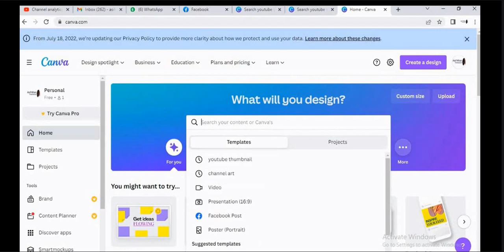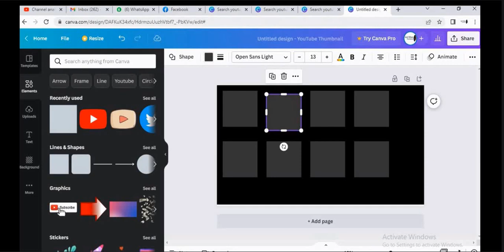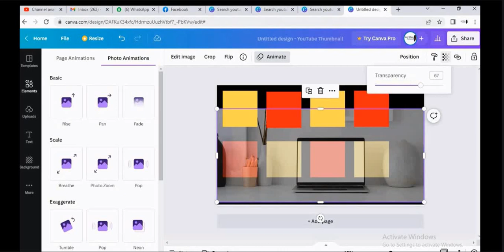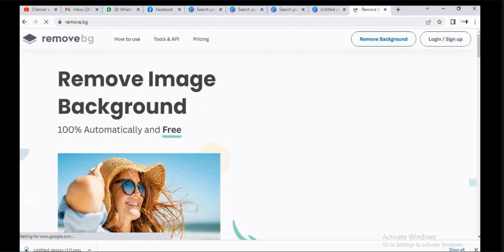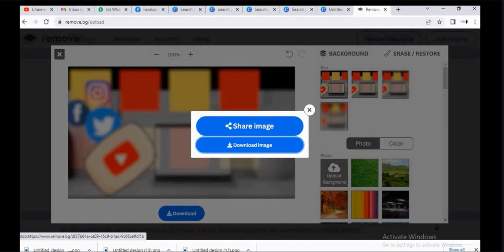How to Create Background for YouTube Video | Apne YouTube Video me Background Kaise Lagaye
In this video you will fine how to modify , custom  or create a background for your YouTube video with no copy rights issues by canva channel art and free.
This video also cover following topics

1 How to Create Background for YouTube Video,
2 apne youtube video me background kaise lagaye,

I am Muhammad Asif & this is my Channel Learning and Earning.
I Will Make Videos About Online Earning, Tech, Freelancing and You Tube Tutorials.

How remove green background in filmora X | Chroma Key Use In Filmora | use green screen in filmora x

How to Make YouTube Banner in Canva | Custom Banners Step by Step Channel Art Complete Tutorial

How to Create YouTube Channel & Earn Money from YouTube | YouTube Channel Kaise Banaye

How to Make YouTube LOGO in Canva | Custom Logo Step by Step Channel Art Complete Tutorial